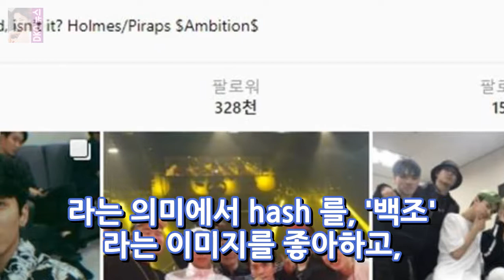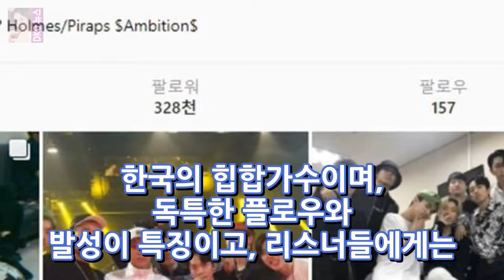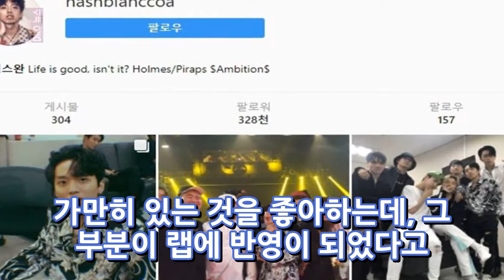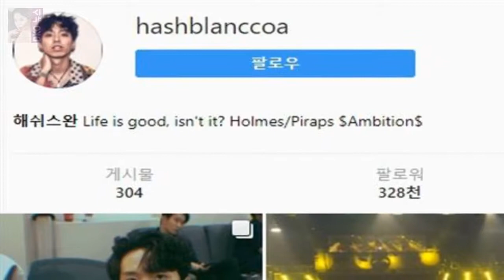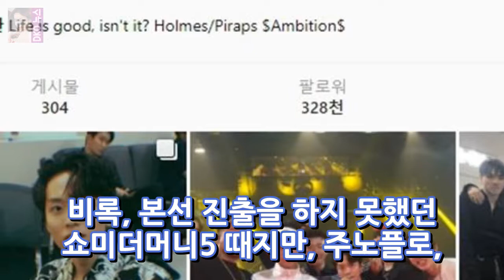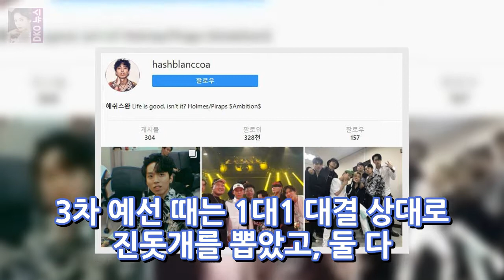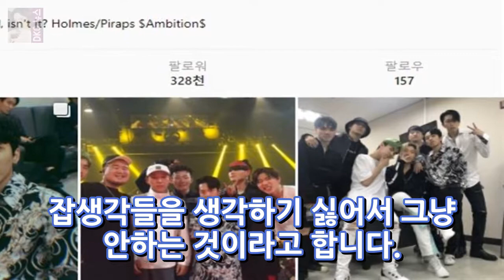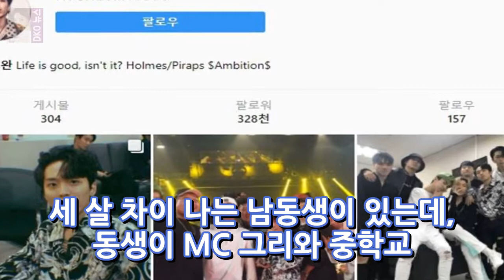해쉬스완 나이 키 인스타그램 탈락 소속사 일리네어 DKO 뉴스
해쉬스완 소개 해쉬스완의 본명은 한덕광이고 예명은 Hash Swan 입니다. 예명에는 두가지 의미가 있는데 첫번째는 나를 해시태그 하라 라는 의미에서 hash 를 백조 라는 이미지를 좋아하고 백조 원을 벌고 싶다는 꿈이 있어서 swan 을 사용했다고 합니다. 나이는 1995년생으로 현재 23살이고 서울특별시에서 출생했습니다. 키는 161cm라고 합니다. 작아보였는데 실제로도 키가 작은편이네요. 프로필상으로는 163cm 이..
[★밤TView]라스 에릭남 글로벌 인맥VS김호영 연락처만 3천명- 스타뉴스  DKO 뉴스: